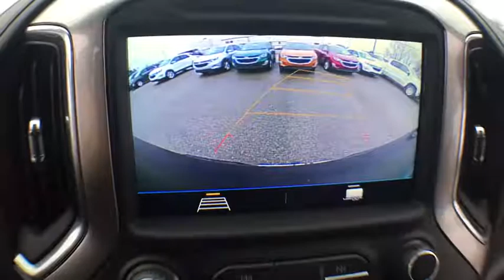2019 Chevrolet Silverado 1500 Clarkston, Waterford, Lake Orion, Grand Blanc, Highland, MI 191170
Blue Metallic N 2019 Chevrolet Silverado 1500 available in Clarkston, Michigan at Bowman Chevrolet. Servicing the Waterford, Lake Orion, Grand Blanc, Highland, MI area.

Bowman Chevrolet
6750 Dixie Hwy

* 2019 Chevrolet Silverado LT...Features include: 4WD, Bluetooth, Rear Vision Camera, OnStar Navigation, 8.0 Touch-Screen, Built in WiFi, Remote Start, Heated Front Seats, Trailering Equipment, Power Heated Mirrors and Keyless Entry.